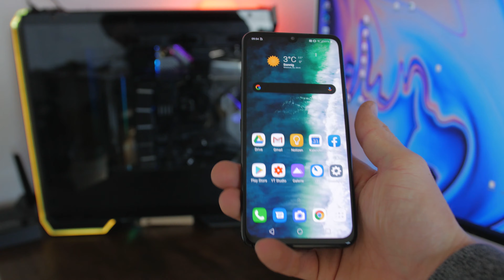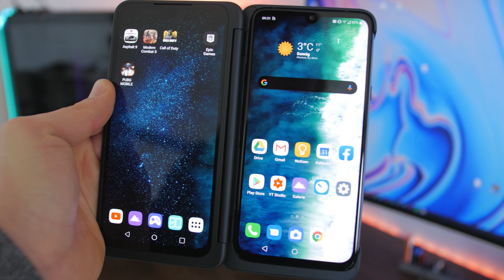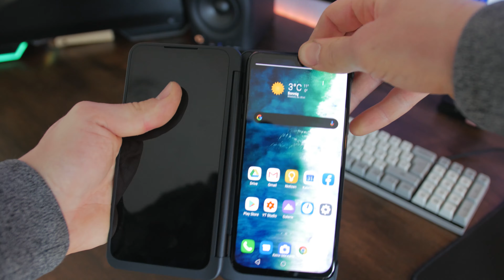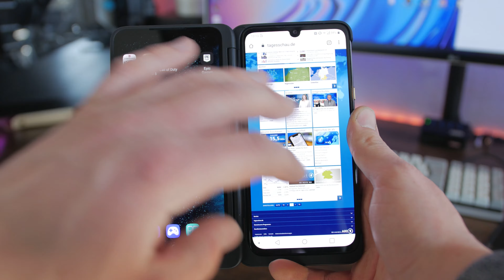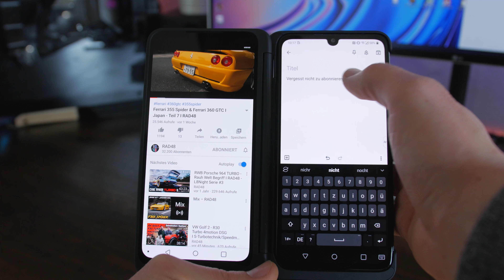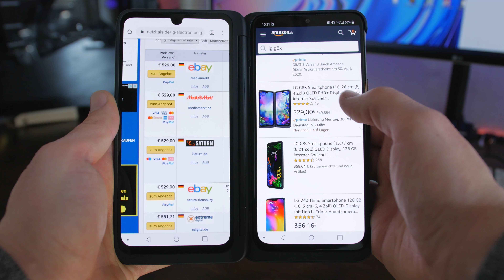LG G8X ThinQ - das günstigste Dual Screen Phone?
Heute habe ich mir mal ein Dual Screen Smartphone angeschaut, was ich davon halte seht ihr im Video!

►LG G8X ThinQ

►My System:
be Quiet! Dark Base 700
AMD Ryzen 9 3950X
ASRock X570 Taichi
Team Group Xtreem 8Pack 64GB
MSI RTX 2080 Ti Ventus
be quiet! Straight Power 11 1000W
Samsung 970 Pro 1TB
Corsair Force MP510 1920 GB
Noiseblocker Eloop

Bitspower Summit CPU Block
Aqua Computer D5 Next
kryographics NEXT RTX 2080 Ti
EKWB EK-Tube ZMT
XSPC Fittings
Corsair Clear Liquid

►Gear:
Neue Chair